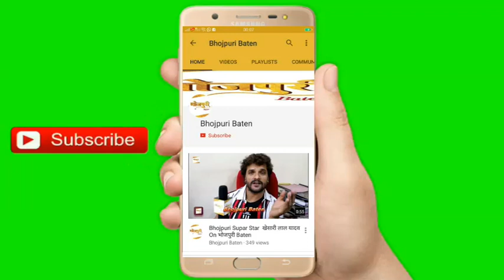Supar Star "PAWAN SINGH" मधुबनी नरसंहार के पीड़ितों से मिलेंगे पवन सिंह, कहा दोषियों को मिले कड़ी सजा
मधुबनी नरसंहार के पीड़ितों से मिलेंगे पवन सिंह, कहा - दोषियों को मिले कड़ी सजा

बिहार के मधुबनी जिले में होली के दिन पांच लोगों की हत्या मामले भोजपुरी सुपर स्टार पवन सिंह ने कहा कि इस घटना ने मुझे दुखी कर दिया है। इसको लेकर पिछले 3 - 4 दिनों से मन बेहद दुखी है। मैं इसकी कड़ी शब्दों में निंदा करता हूँ। पवन ने इस दौरान ये भी कहा कि वे जल्द ही मधुबनी जाएंगे।

पवन सिंह ने मधुबनी की घटना पर खेद जताते हुए ये एक वीडियो जारी किया और बिहार सरकार से अपील की कि वे इस मामले कड़ी कार्रवाई करें। पवन ने कहा कि दोषियों को जल्द पकड़ा जाए और उन्हें कड़ी से कड़ी सजा दी जाए। ताकि इस तरह की घटना दूसरे परिवार के साथ न दुहराया जाय। इसके अलावा मेरे पास कोई शब्द नहीं है। मैं निःशब्द हूं। मैं इस मुश्किल घड़ी में पीड़ित परिवार के साथ हूं और जल्द ही उनसे मिलने भी जाऊंगा।

आपको बता दें कि पवन सिंह को जबसे इस घटना की जानकारी हुई, तब से वे व्यथित थे। जिसके बाद उन्होंने ये वीडियो सन्देश जारी कर अपनी पीड़ा को बयान किया। पवन सिंह ने इस तरह की घटनाओं को मानवता के लिए दुर्भाग्यपूर्ण भी करार दिया और बिहार सरकार से दोषियों को सजा दिलाने की भी मांग की